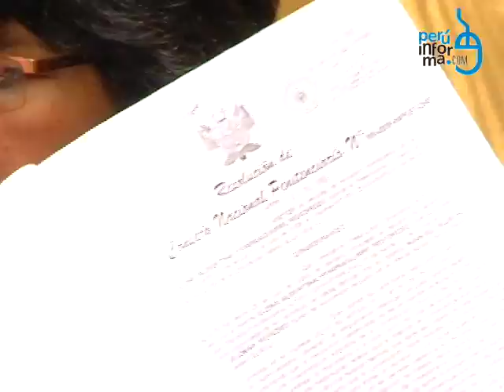ABEAS CORPUS ELENA IPARRAGUIRRE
La número dos de Sendero Luminoso (SL), Elena Iparraguirre, presentó un habeas corpus ante el Poder Judicial para poder tener un encuentro familiar con Abimael Guzmán, con quien no tiene contacto desde del 2006 cuando fue trasladada al Penal de Mujeres de Chorrillos.